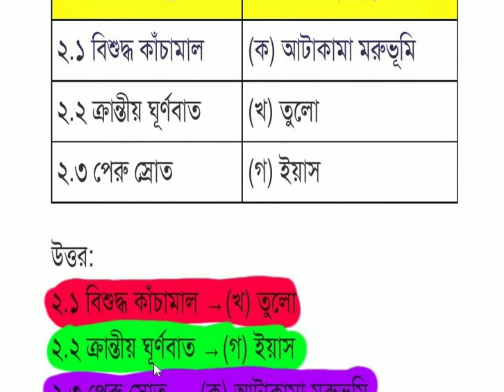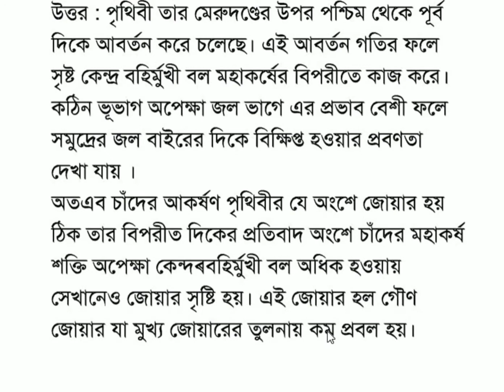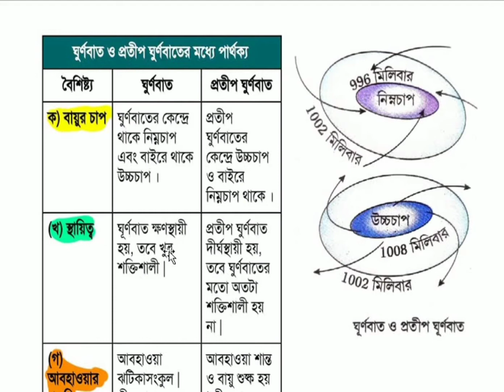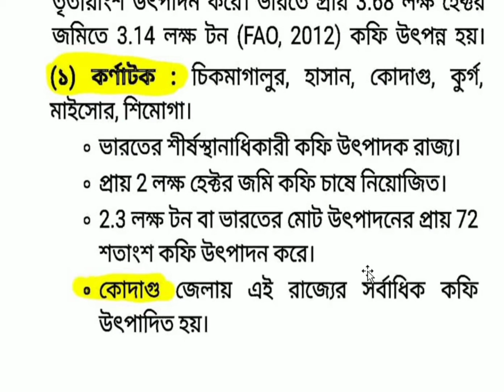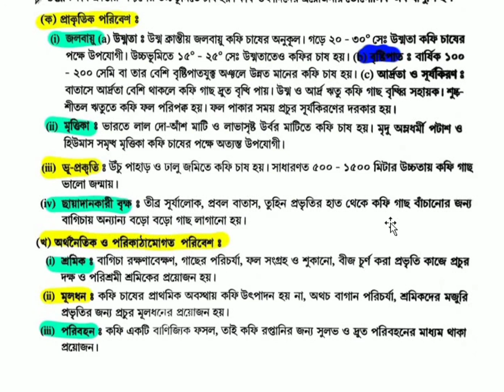class-10 Geography Part-5 Model_Activity_Task August 2021 2ND SERIES Full Solution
দশম শ্রেণী পার্ট ৫ এর August মাসের মডেল অ্যাকটিভিটি টাস্ক এর উত্তর সব বিষয়ের একসাথে পেতে নিচের লিংক এ ক্লিক করো